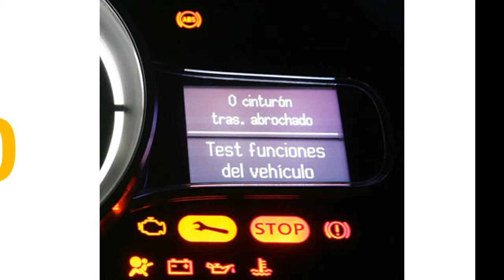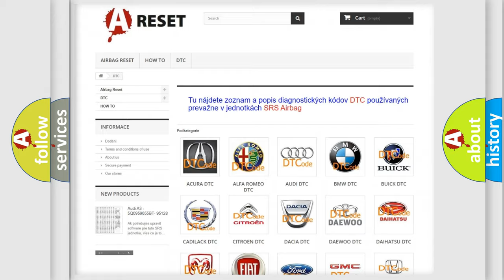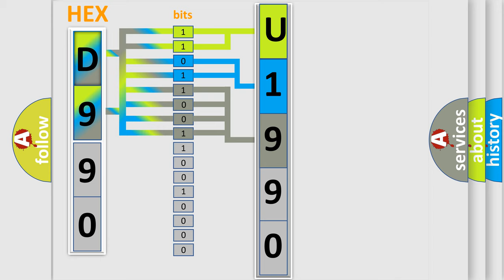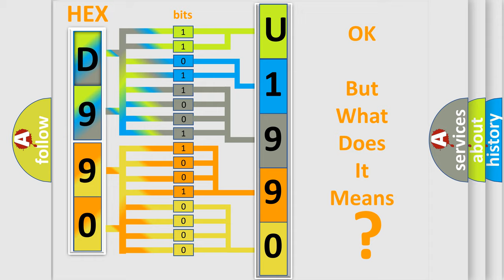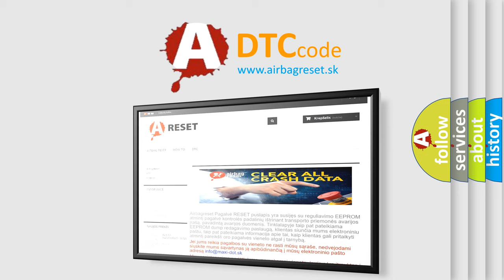DTC Fiat U1990-83 Short Explanation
Contents:
0:21 Basic DTC analysis according to OBD2 protocol standard.
1:48 Insight into programming
2:58 A diagnostically understandable description of the Diagnostic Trouble Code
3:05 Basic error definition

Make:
FIAT
Code:
U1990 83
Definition:
IGNITION RUN or START INPUT - CIRCUIT SHORT TO GROUND
Description:
Continuous. The ignitionsignal at the Electro-Hydraulic Power Steering (EHPS) Module harnessconnector is less than 2.5 Volts while the vehicle is running
Cause:
(F944) FUSED IGNITIONSWITCH OUTPUT (RUN-START) CIRCUIT SHORTED TO GROUNDELECTRO-HYDRAULIC POWERSTEERING (EHPS) MODULE
Failure Type: